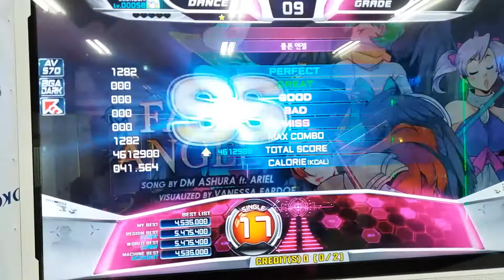[NACO] [S17] 폴른 엔젤 (Fallen Angel)